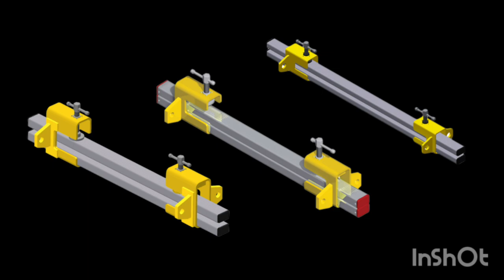conveyor belt joint clamp#Which claim is good for conveyor belt conveyor belt clamp#